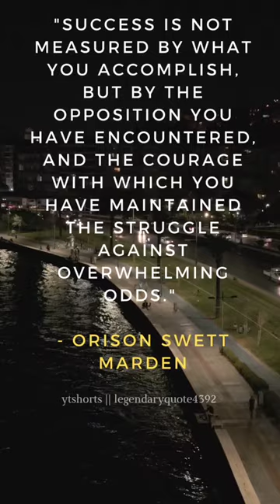ORISON SWETT MARDEN Motivational Quote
supra
bedwars roblox jade
blark and son
blue takis challenge
ckev
cobra kai
fairy tail
fast ball kaise dale
glock 19 edc
home alone
ice cream quotes
isaac clarke vs master chief
jack horner
kent protein
kevin gates
kona
laptop cleaning kit
lesbians gacha
letskwook pakistan
london view
mallipoo song
manja
motivational status
motivational video
nba celebration fines
out noW
patrick bateman edit
red alert 3 soviet march
rocket league edit
russian movies in english
sambalpuri new comedy
sonny liston
speed thinks he's in a edit
suara burung merbah kuning
tik tokers
tiktok nip slips
tokyo ghoul unravel
tanmay bhat
tik tokers
tiktok nip slips
tokyo ghoul unravel
toyota supra
wahidun satu isnaini dua salasatun
wonyoung makeup
ye duniya pittal di song
charles darwin
eliza bleu
nangi ladki
lesbians kissing
charles darwin documentary
darvin ka siddhant
nelson mandela song
pussy pass denied
videos de darwin
nip slip
kata charles
bigfoot movies horror
christopher columbus
eliza bleu music video
fandoms react to each other
ladki nangi
mandela full movie tamil
mandela mandela song
mandela song
nangi girl
tech quotes
aaron carter
badass quotes
bilget life story
bill gates documentary
bill gates house
bodybuilder
bts
charles darwin theory of evolution
congpound
coryxkenshin commercial
darwin charles
darwin documentary
darwin evolution
darwin theory of evolution
donald trump ali g
dr taylor marshall
f4 thailand
freddie mercury interview
gacha bl
lesbian test
mandela movie
mujhe maaf kari maa meriye
pussy exam
pussy slip
shehr main dikhta
sistrology new vlog
taylor marshall
tok tik tok
trump tax returns
ukraine war
007 james bond full movie
12 ladke
365 days full movie download
5 minute crafts girly
baaghi movie
baal veer new video
baby shark
baby status
bacchon ke frock ke design
bala bala
bandook song
barongan
best kisses
bhediya wala video
bhediya wali story
bigfoot sightings 2022
bl series eng sub
bloody mary song
blox fruits
bob dylan
carz xyz
cat videos
chilli oil
china population
chinese cartoon
cities skylines
clip hairstyles
collide edits
columbus short
cooking
countryhumans react
cowok charles
cresser
cricket
ding dong song
dinosaur
dinosaurios
dior sauvage
diy gaming desk
doblando animales
doctor cartoon
doctor g trailer
dog whistle
dolly exposed minecraft
dolly zoom
dr mike 5 minute crafts
duke dennis song
ego power
emma watson
encantadia episode 1
golubovi
granny
gypsy king
harry and meghan
harry nilsson
harry siddhant
haski
heavy machinery
holy
how to enjoy studying
hu tao rap
hyunjin
im coming out
english songs singing
fake love bts
fake pussy
feromonas
ff taehyung
fik shun reaction
film bocil
football shorts
fortnite lied
ice in pussy
ideas
indesign 2022
indian lesbians
inno alla gioia pianoforte
instagram reels songs trending
interest of love
ipad pro unboxing
iron man
jackson in india
jee tricks
jk ff
joe rogan bill gates
joe rogan dating
john marshall
jungkook
jungkook exercise
kala 2
kapil sharma singing
kar
ke kutte
khajana khajana khajana
kiss
kuruluş osman
kylie jenner
la bata mari moj
la ouija
la ouija 2
la piñatas
legendary quotes
leksands if
lesbian dance theory
lesbian isses reaction tiktok
lesbians
lipstick
maan meri jan
mujhe pyar hua tha
mukabla
my love
música da vanzinha
naat
nangi girls
nangi ladki ki video
nangi ladki wali
nangi laki
nangi ldki
nangi. ladki
nani morni
natak natak
new hit song
new song
nick eh 30
night guard for teeth grinding
nikocado avocado
ninjago react
nipslip